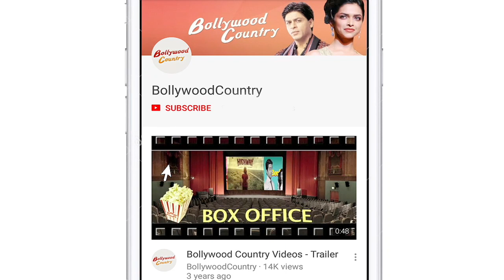Shama Sikander reveals why she chose to do a white wedding?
Actress Shama Sikander recently tied the knot with her longtime boyfriend James Milliron.